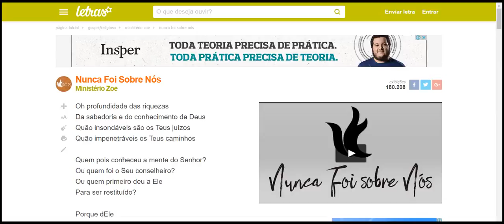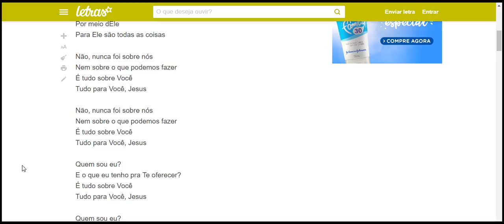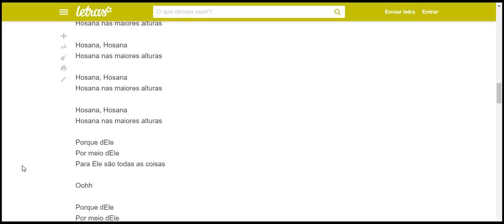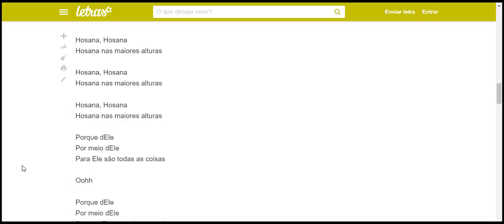Só para Ele são todas as coisas